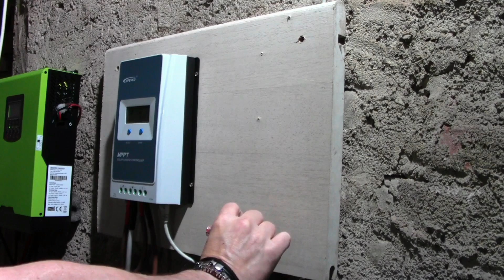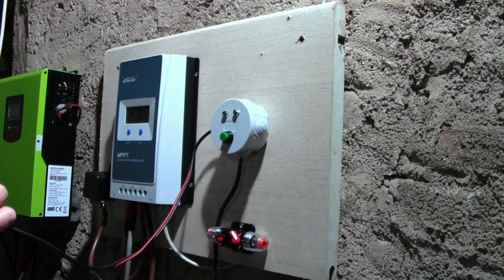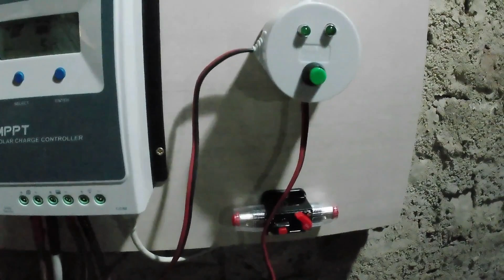COSTRUIAMO IL SISTEMA DI CONTROLLO DEL RELE PER SALVARE L'IMPIANTO FOTOVOLTAICO FAI DA TE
Proseguiamo in questo video alla fase di controllo dello spegnimento del relè di sicurezza per proteggere le batterie lifep04 , l'inverter e sopratutto il regolatore fotovoltaico mppt.

COMBINER BOX

PANNELLI 12V
hash=item2ef08f0045:g:t0IAAOSwo1lb7U~J

INVERTER IBRIDI

REGOLATORE MPPT EPEVER 30A

Energie rinnovabili, Impianti solari, Tutorial sul fai da te, Esperimenti e test, Riparazione elettrodomestici, Ripristino oggetti inutilizzati. Musica, studio di produzione musicale, dj mixing e montaggi audio e video. Produzioni Musicali, Eventi, Matrimoni e cerimonie di ogni tipo.
La musica di sottofondo "THE TWENTIES" è di proprietà di Sandro Cicali